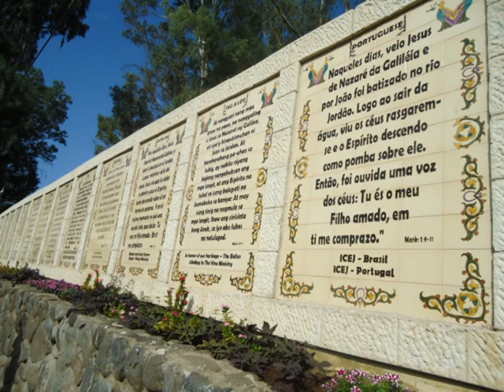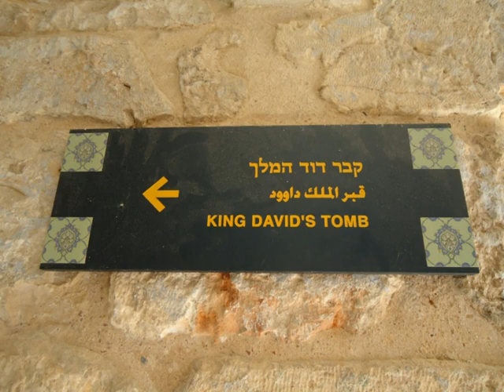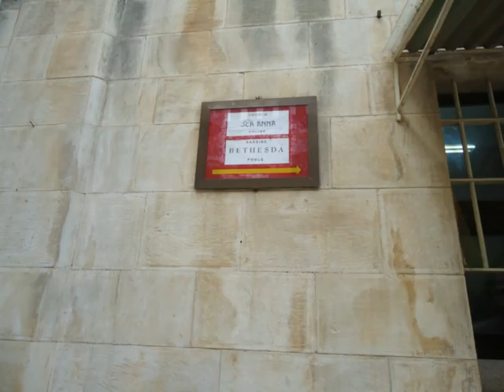Gerço e Shirley G Monteiro Passando por Jerusalém Egito Jerusalém Grécia By Eliseu de Souza